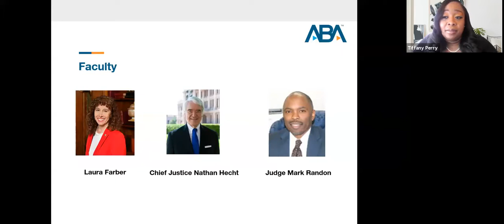Navigating the Changing Landscape in the Judicial System: How Young Lawyers Can Thrive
Historically, many court systems across the nation have been fairly slow to adopt new technological advances. However, COVID-19 has underscored the need for change in the way the judicial system must approach the adoption of technology and many of its procedures to ensure there is continued access to justice.

This program will discuss some of the current and future problems facing the judicial system, provide tips and resources on how young lawyers can put their best foot forward when stepping into a virtual court setting (including how attendees can ensure they are being their clients’ best advocate) and tools that may be available to help young lawyers with conducting depositions, mediations, witness via video, etc.

Panelists
• Laura Farber, Partner, Hahn & Hahn LLP and Co-Chair, ABA Coordinating Group on Practice Forward
• Chief Justice Nathan L. Hecht, Chief Justice, The Supreme Court of Texas and President, the Conference of Chief Justices
• Hon. Mark A. Randon, Judge, United States Bankruptcy Court for the Eastern District of Michigan Southern Division

Moderator
• Tiffany Perry, Attorney and Director, YLD National Conferences Team

• Lawyers Conference of the Judicial Division